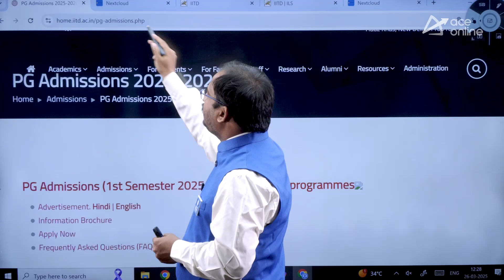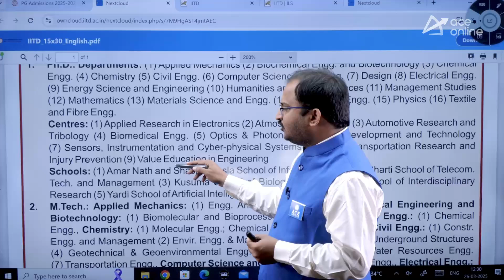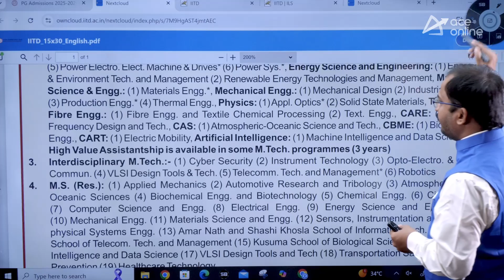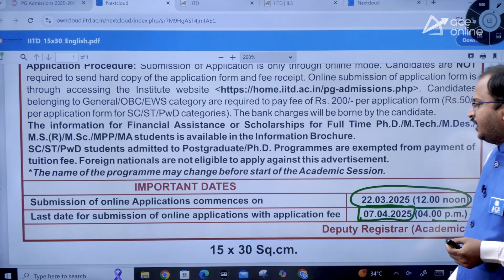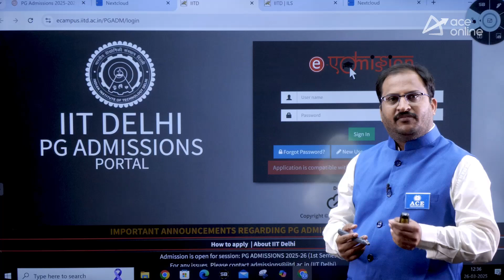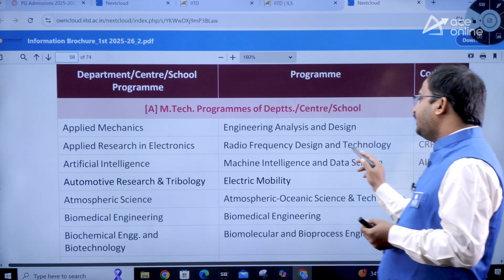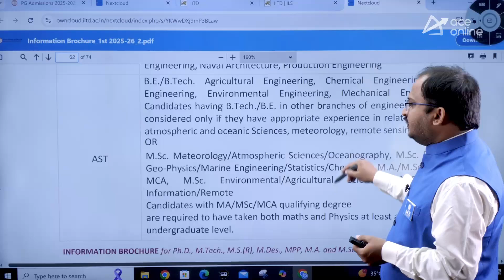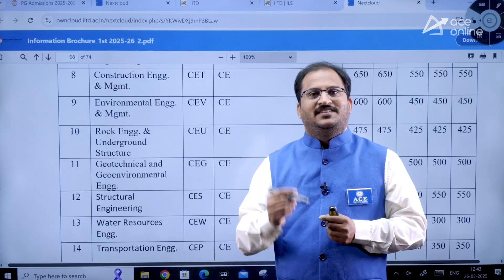IIT Delhi Admissions 2025 | Post-GATE Series for M.Tech, M.S, M.Des & Ph.D Admissions | ACE Online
IIT Delhi Admissions 2025: Explore M.Tech, M.S, M.Des & Ph.D opportunities through the Post-GATE Series by ACE Online! Get expert guidance on eligibility, application process, cutoffs, and selection criteria to secure your spot at IIT Delhi. Don't miss this in-depth session to boost your chances of admission. Watch now and take the next step in your academic journey.